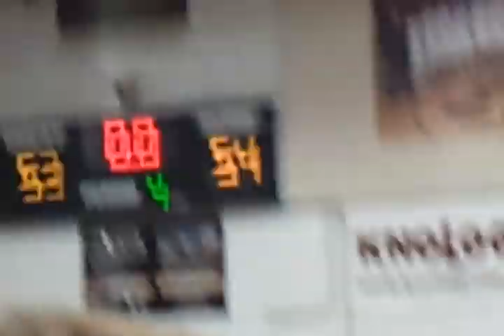Tarpon Boys Basketball beats Eastlake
Cj Mackey shoots buzzer beater to beat rivals Eastlake.